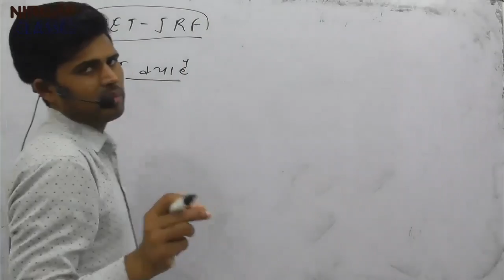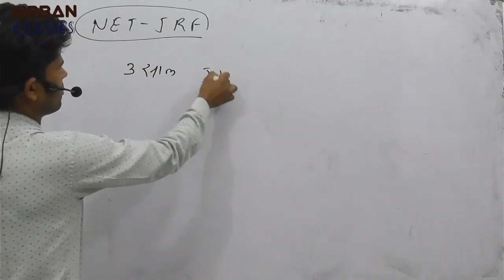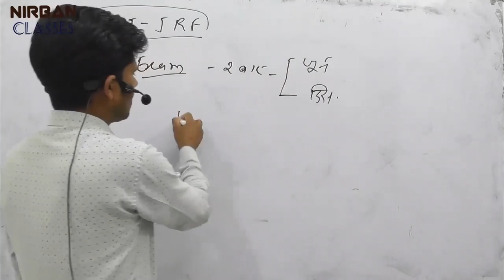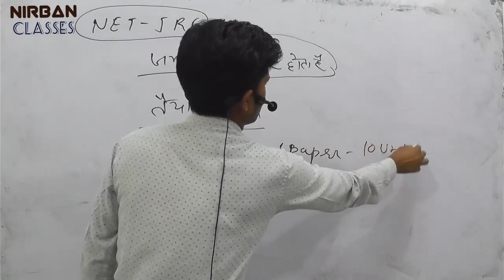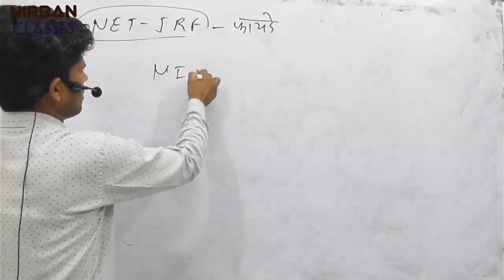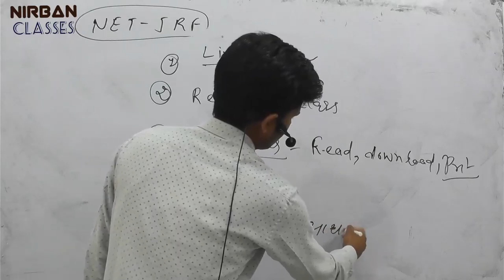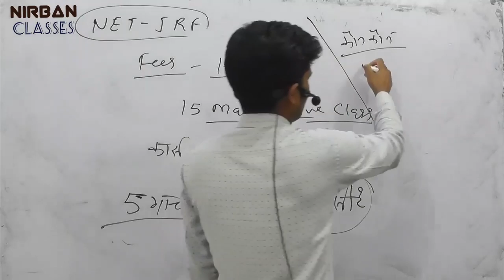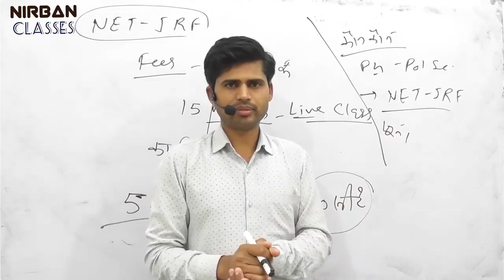UGC NET- JRF 2022 Full Information/ UGC NET- JRF 2022 सम्पूर्ण जानकारी BY PK Yadav sir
इस वीडियो में आपको UGC NET- JRF 2022 सम्पूर्ण जानकारी मिलेगी -
.NET-JRF क्या है            .योग्यता
.आयु सीमा                     .EXAM पैटर्न
. EXAM में कौन कौन बैठ सकता है

अधिक जानकारी के लिए  Nirban Classes App Download करे